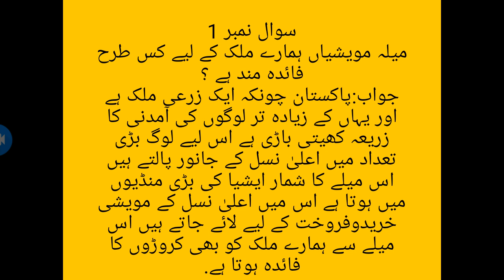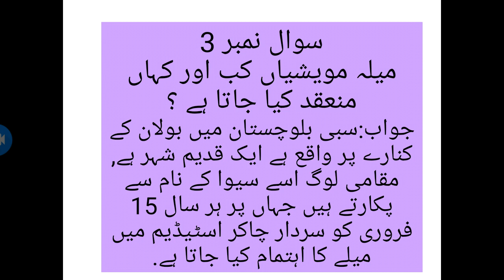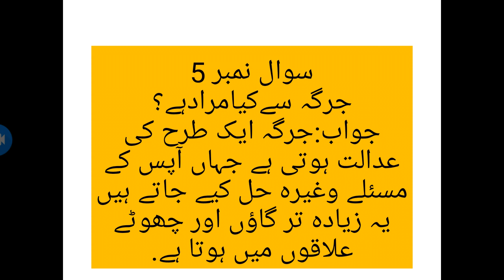14 Dec Mon swal 1 5 5th